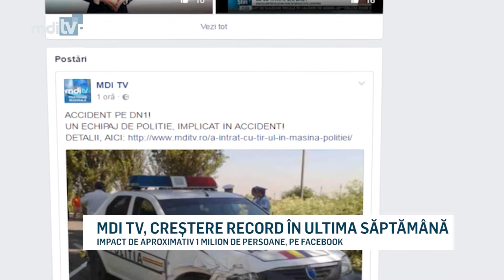MDITV CRESTERE RECORD IN ULTIMA SAPTAMANA YOUTUBE